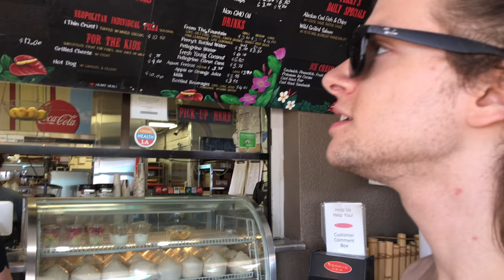NO SWIMMING AT THE BEACH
Took a trip to the beach to skate and enjoy the sand, then cruised to LA for a fun night at Clifton's Cafeteria!